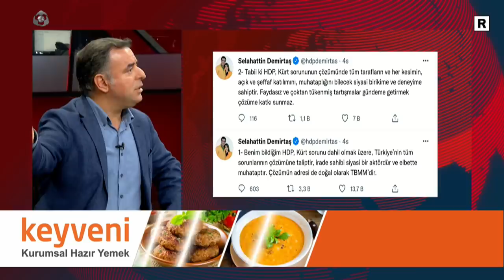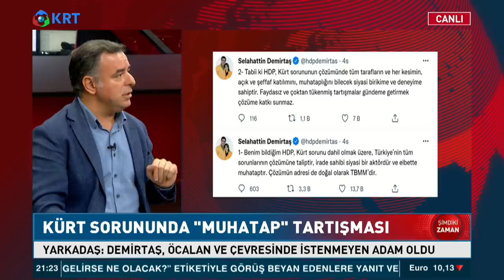Barış Yarkadaş Anlattı! Kürt Sorunu Tartışmalarında İmralı-Demirtaş Krizi!! | Şimdiki Zaman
Korkusuz Gazetesi Yazarı Barış Yarkadaş, Sezai Temelli'nin Kürt Sorunu Açıklamasını Hdp'nin Anlamsız Bulduğunu Söyledi. Yarkadaş, Selahattin Demirtaş'ın Hdp ve Çevresinde İstenmediğini de Belirtti.

1_ Soylu'nun İşaret Ettiği Emniyet Genel Müdür Yardımcısı Meydan Okudu! | Gün İzi

2_SON DAKİKA... Mehmet Ağar Görevden Alındı! | Gün İzi

3_Sedat Peker'den Dikkat Çeken "Ümitcan Uygun" İddiası | Hafta Sonu Haber

4_O Provokatör Bakın Kim Çıktı? | Hafta Sonu Haber

5_Özışık Kardeşlerin İş Yerine Polis Baskını | Hafta Sonu Haber

6_Yine Oldu.. Eski İmam-Hatip'ten Erdoğan'ın Önünde Atatürk'e Hakaret!  | Hafta Sonu Haber

7_Taliban İlk Basın Toplantısını Yaptı.. Taliban Yetkilisi Hangi Soruyu Cevapsız Bıraktı? | Günaydın

9_Sedat Peker'den Olay Yaratacak Yeni Görüşme Kaydı.. | Hafta Sonu Haber